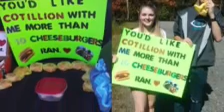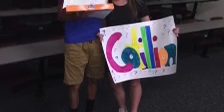CHS Cotillion Proposals 2015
We reached out to students and got a closer look at some of the more creative Cotillion proposals--or "Cot-osals"--and we wanted to share them with you. Take a look.